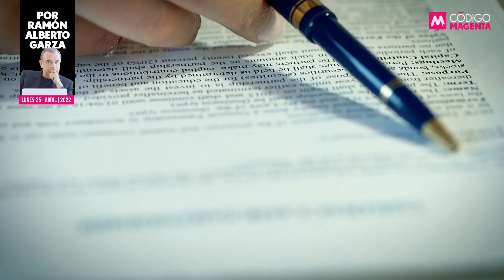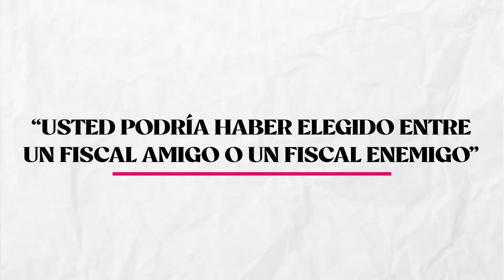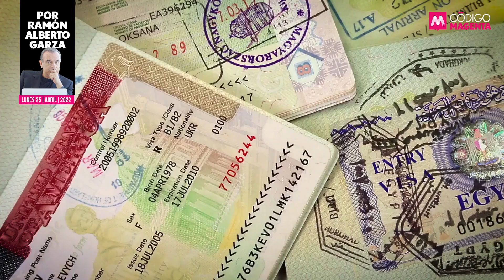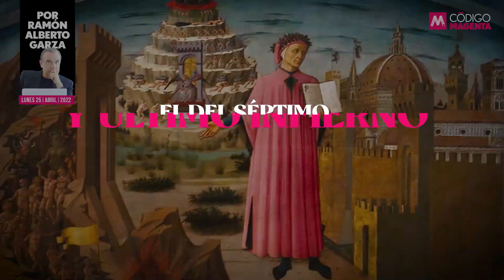Contraofensiva Scherer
Ese es el destino que Dante Alighieri le da en su Divina Comedia a los malagradecidos y a aquellos que traicionan. El del séptimo y último infierno. El mismo en el que deambula hoy Alejandro Gertz Manero, quien pasará de ser perseguidor a perseguido.

👉La opinión de Ramón Alberto Garza en QueAlguienMeExplique